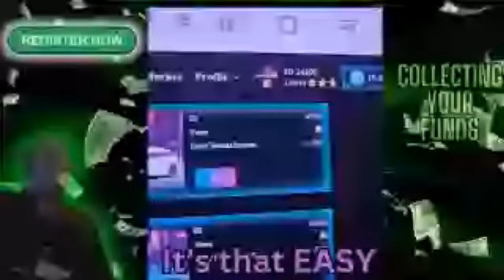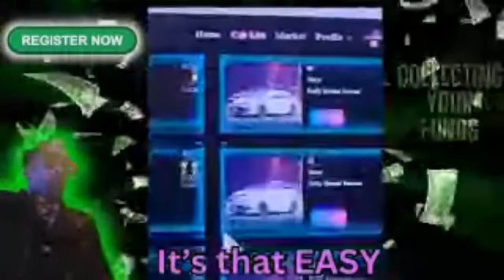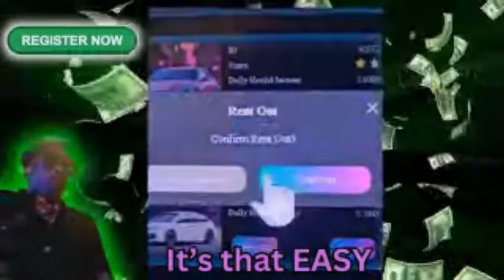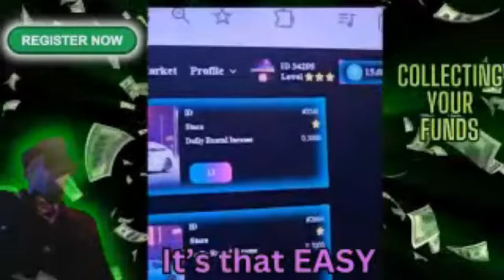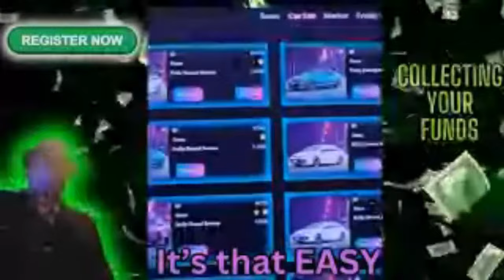Don't Miss Out On $50 - Sign Up Now For Free And Earn Up To 8% Daily!🤑💸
Earn Up to 8% Daily with Proof! mobilityshare Register for Free Now

 💥🤔Earn Up to 8% Daily with Proof! $50 upon registration 👀💵💰
Are you still skeptical about earning up to 8% every day? Watch me collect profits and see for yourself that it's not a scam! Register for free and earn up to $50 upon registration. Join our weekly scheduled Zoom webinar this Friday at 8:30 AM EST for more information and to get all your questions answered. Don't miss out on this opportunity! earnmoney proof registerforfree 💰📈🔥 Stop being left out this could be YOU! EVERYDAY EARN, SHARE and ENJOY!

 👀EXAMPLE👀
Registered NOW for FREE💥💥💥💥💥

Share YOUR LINK with 5 family or friends
🤑💰💵EARN $50 once they register
Invest🤑$40 of your earned $50 in mobility share (Spend $10 on some lunch for yourself😋
😃💵😂If you do nothing else but continue to re-invest that same $40 that you received for just referring others, with this program, 6 months from now, you will TOTAL AMOUNT- $220  So in other words, you RECEIVED $220 In 6 months so in 12 months what is that number? $440 TOTAL RECEIVED 💵💰🤑In other words, doing nothing else but investing the same $40 that you earned from attending this FREE WEBINAR, and becoming an invested partner in one year's time, this program just paid for a small romantic vacation for you and your spouse and you didn't spend ANYTHING! This is well worth the meeting and you don't want to miss! Share this with a friend, Invite someone, and join us. Marketing Director, Mr. Marquis L. Kimble will provide a full overview and presentation, answer any questions you might have, guide you through the process on how to get started for free, and provide you with his personal thoughts, and or commentary about this awesome project!

💥 Get a full review of this amazing program, personal recommendations, and step-by-step instructions on how to register for FREE and earn $50 bonus 👀💥🗣Don't miss out on the chance to earn up to 8% returns daily through ai smart contracts in the worldwide car rental industry. Grab your steak dinner for two and start making money today! MobilityShare InvestmentOpportunity MakeMoneyOnline 🚗📈😎RE-Broadcasted Session MobilityShareReview: Earn 8% Daily Returns

Join this week's schedule Zoom Webinar:
Earn $50 upon registration! REGISTER NOW and share with friends to change your financial life💥💥💥💥

 / wordonthestreettalktv

 / wordonthestreettalktv

Twitch TV social media channel ⬇⬇⬇

 / wordonthestreettv

X formally known as Twitter ⬇⬇

 / wordontstreettt

 / wordonthestreettalktv

 / wordonthestreettalktv